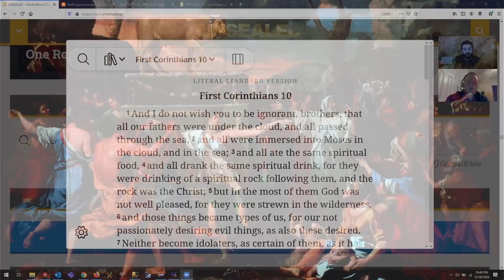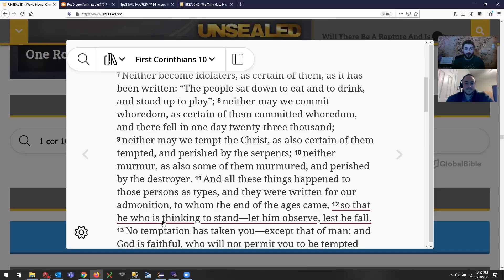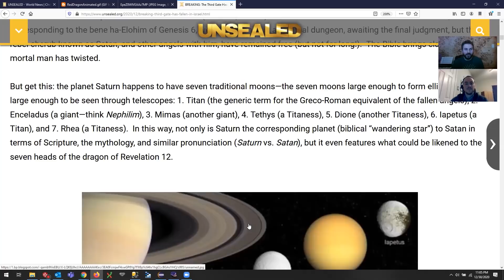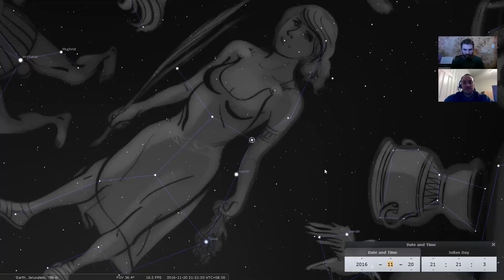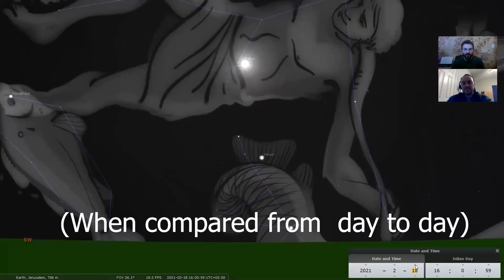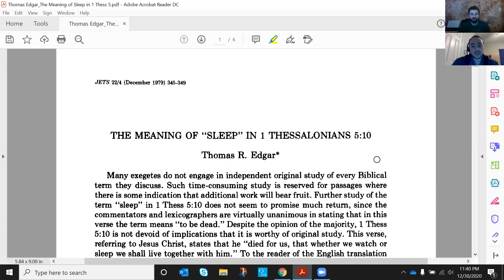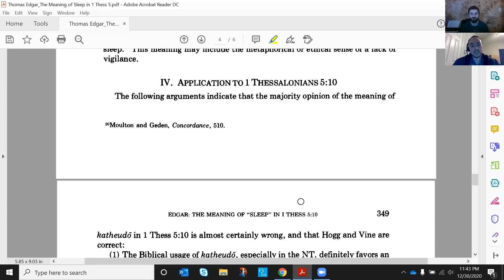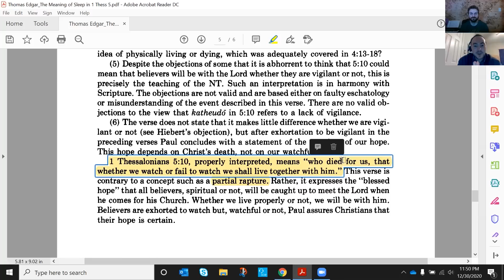HARPAZO Finally Pictured in the Sky? The CLIMACTIC MOMENT Is Almost Here!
“Then he brought them out and said, 'Sirs, what must I do to be saved?' And they said, 'Believe in the Lord Jesus, and you will be saved, you and your household.' ” (Acts 16:30–31)

1. Admit that you're a sinner.

2. Believe that Jesus Christ died for your sins and rose again.

3. Call on the Lord Jesus Christ to save you.